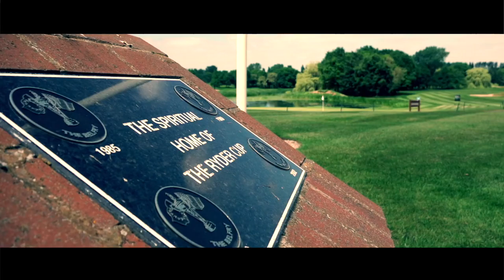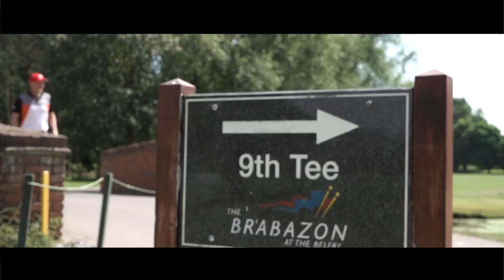The Belfry - Man V Golf Challenge!!